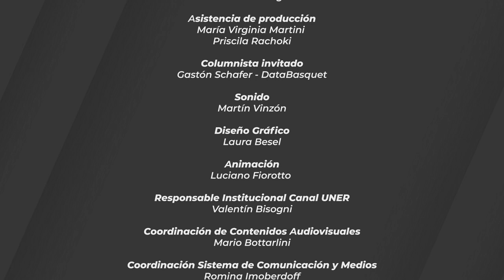Pick and Rock 10